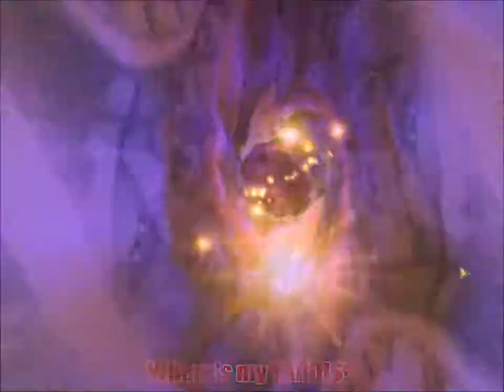Amonimus VS Mushroom Age (Chapter 1 / You look like Albert Einstein!)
And you look like a ditzy protagonist in a visual novel.
Also, keep in mind that it's from the league of those "Castle exploring mystery" $3 Trialware Casual games you can usually find on Big Fish Games, so it's really was a refresher back in the days.
== Information ==
Tom Scout, young scientist who works in a super secret laboratory, suddenly went missing just before his wedding. When Vera, his fiancee, starts to search for him, it never occurs to her that she’s about to embark on a trip through the ages! Mushroom Age is a gripping hidden object puzzle adventure game with an original and humorous story line, sharp bright graphics, and unimaginable characters. This game will change your impression of hidden object puzzle adventure games forever! Get ready to embark on an amazing time travel adventure to save your true love!
== Copyrights ==
Mushroom Age is developed and published by NevoSoft for PC in 2008.